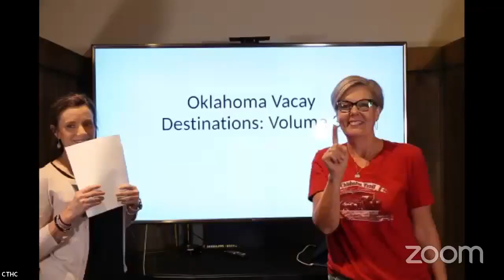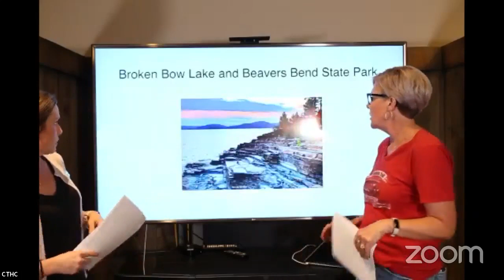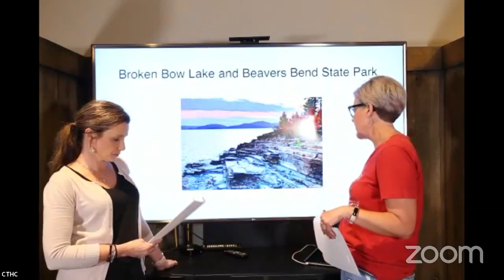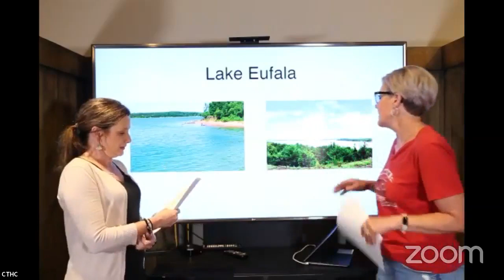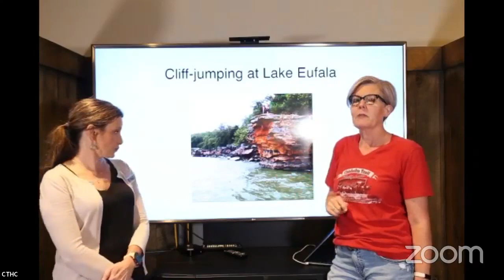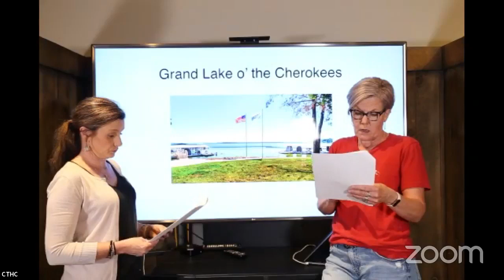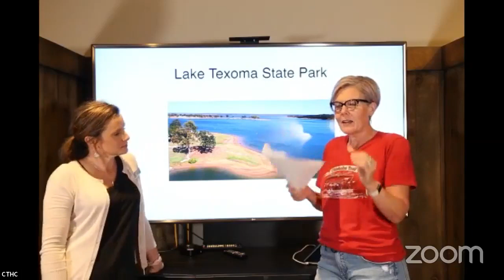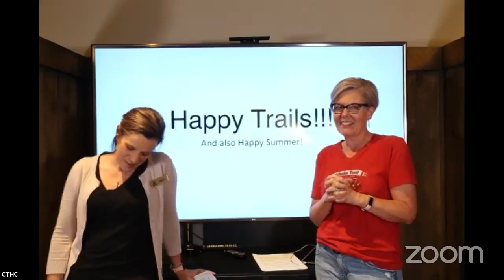Trail Talk Oklahoma Summer Vacay Destinations